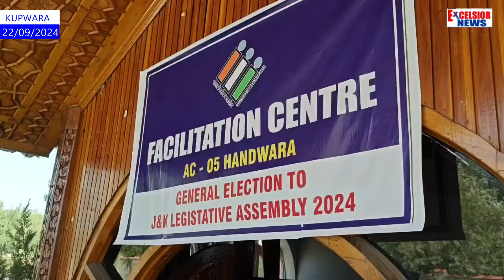Kupwara: Voting Underway for Govt Employees in Handwara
In Handwara, Kupwara, home voting and ballot voting for government employees commenced today under the supervision of Returning Officer Abdul Aziz Rather. Voting began at 8:00 AM and will continue until 5:00 PM.